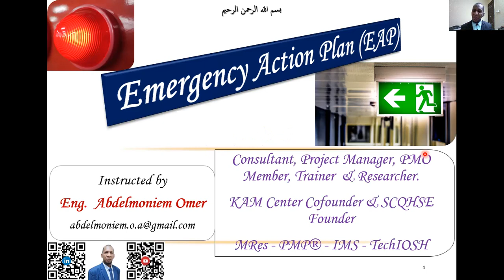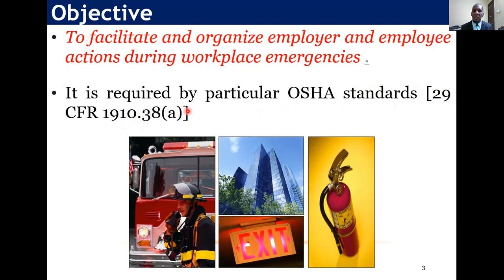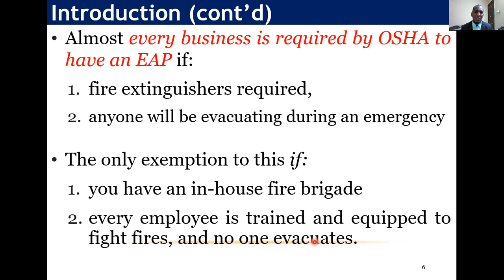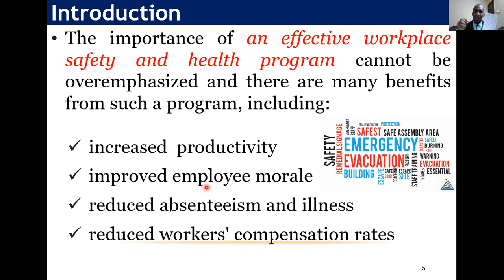EAP - 3. Benefits